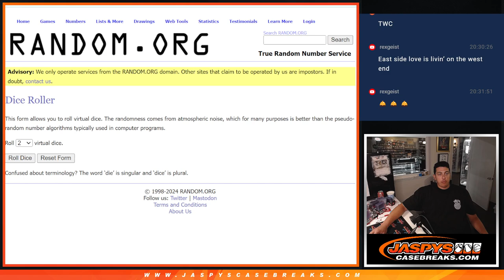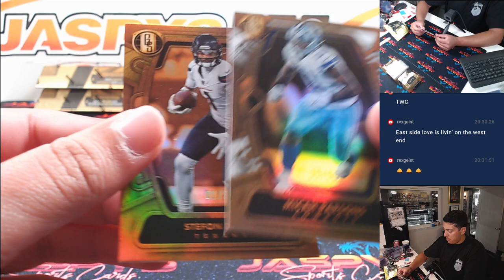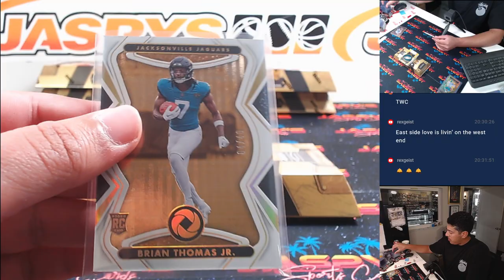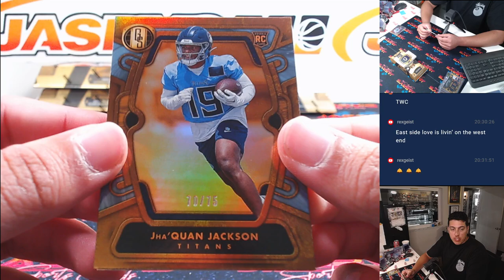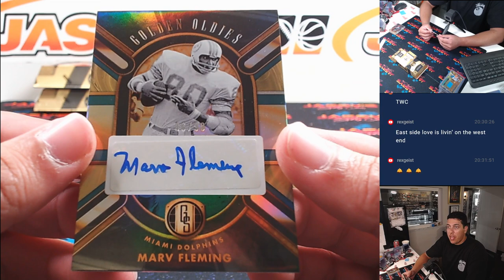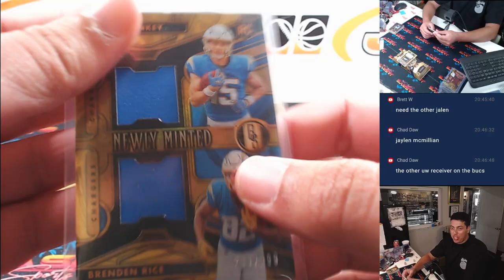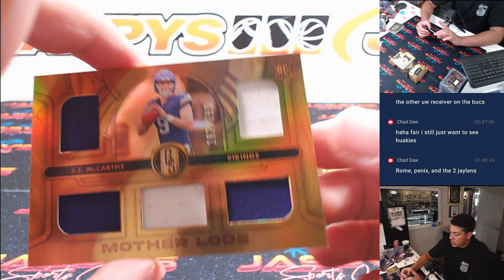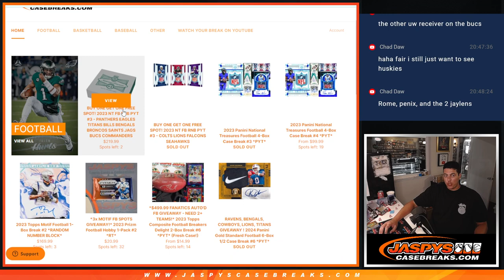Sat. 9/28/24 - 2024 Panini Gold Standard Football 6-Box 1/2 Case Break #6 *PYT*